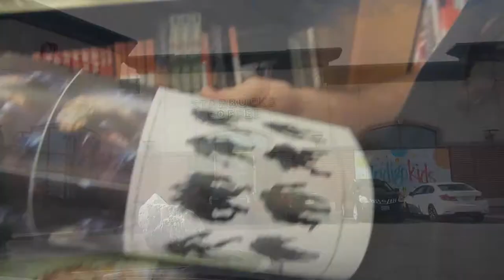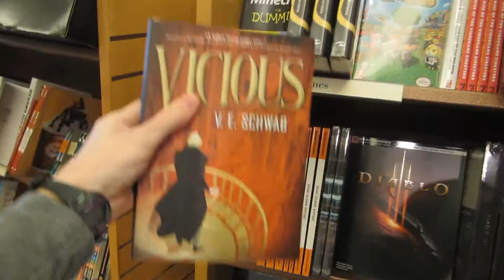Document Your Life: September 2013